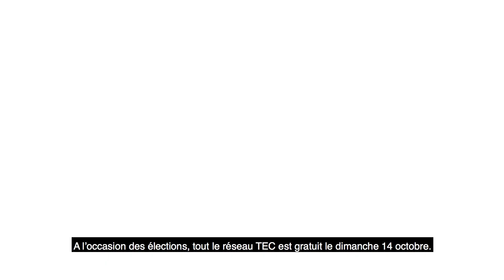TEC | Tout le réseau gratuit à l'occasion des élections du 14 octobre 2018 !